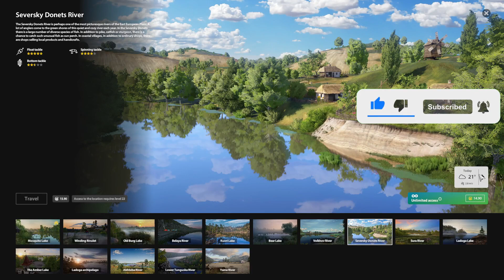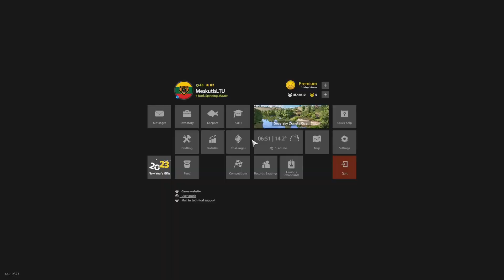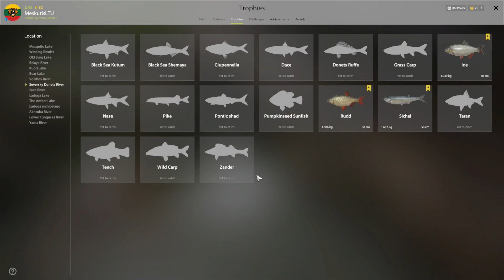SUPER ACTIVE PONTIC SHAD SPOT IN SEVERSKY DONETS! #665 Russian fishing 4